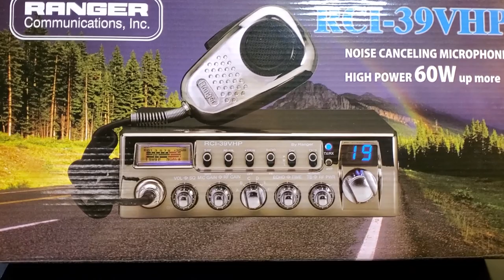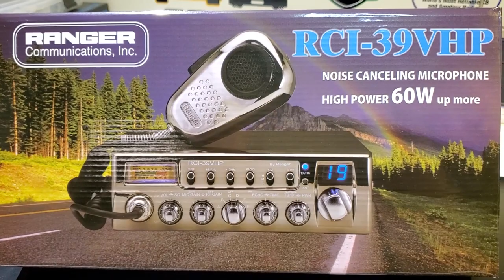RCI 39VHP CHOCORROL | MR.X CB SHOP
Ranger Communications

Ranger 39VHP "CHOCORROL EDITION"